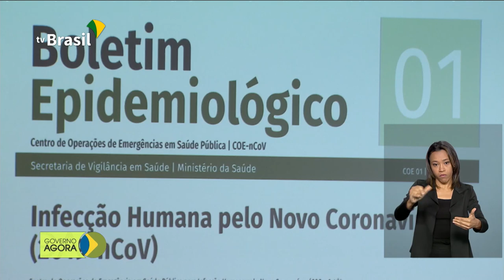Presidente Bolsonaro fará sobrevoo em áreas atingidas pelas chuvas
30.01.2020 - Presidente Jair Bolsonaro fará sobrevoo hoje a tarde nas áreas atingidas pelas fortes chuvas em Minas Gerais. Ministério da Saúde passa a atualizar diariamente a situação do coronavírus no Brasil.